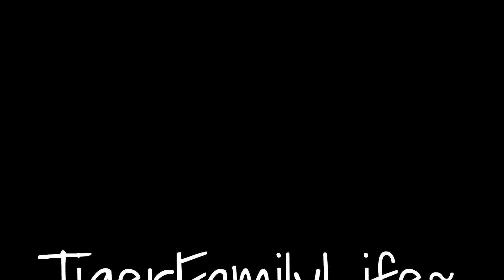PERFECT WAY TO START WINTER BREAK